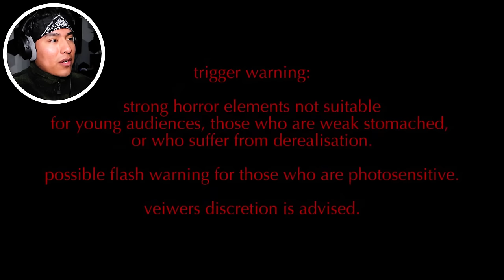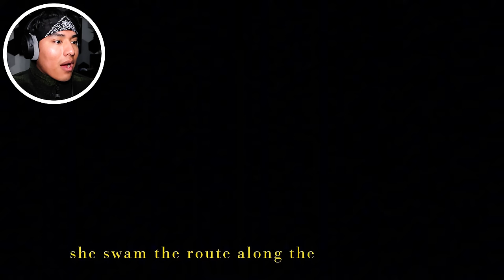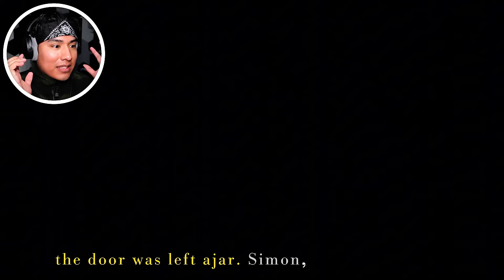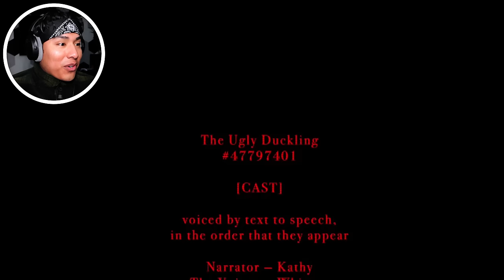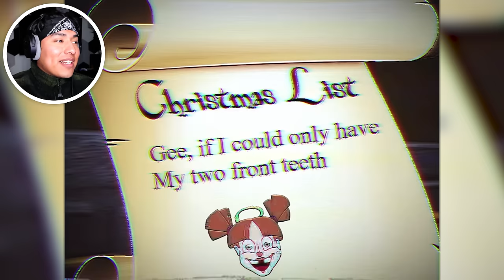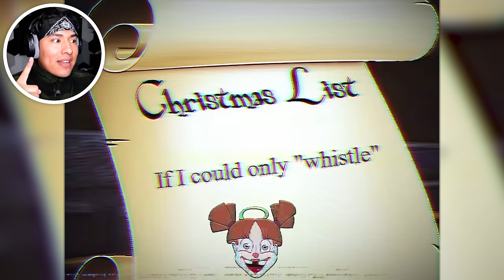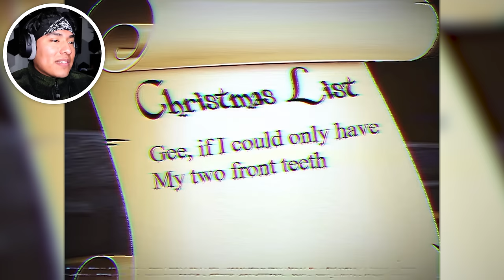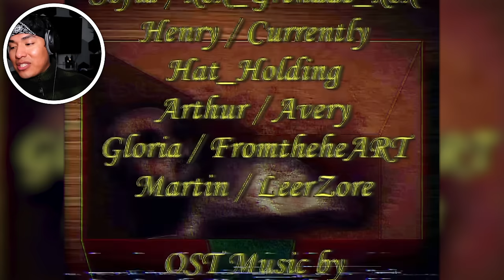THE UGLY DUCKLING KILLED HIS WHOLE FAMILY!!! | 3 Analog Horror Animations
Never BULLY you guys cause you NEVER KNOW what kind of REVENGE they're PLANNING...

Crazy that were getting close to 300k!!!